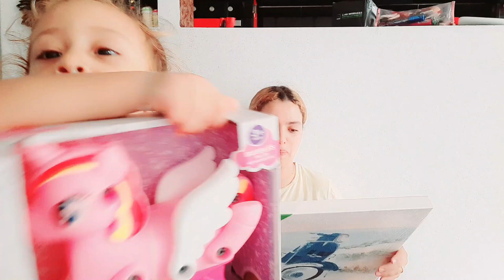شريت قطعة صغيرة فيها 10000 لعبة🎮!|game stick